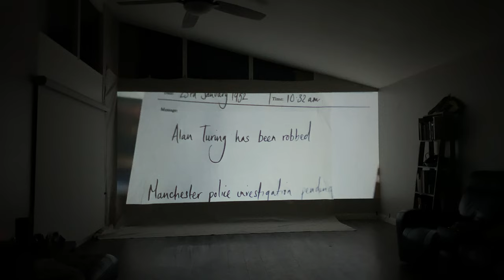The Imitation game first 14 minutes of the movie projected on my wall in 4k!